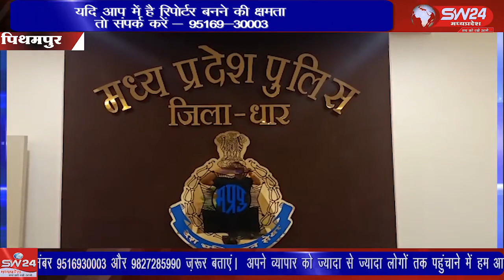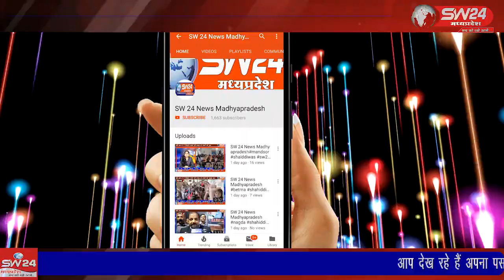SW 24 News Madhyapradesh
pithampur dhar धार के पीथमपुर मे ब्रीज स्टोन कंपनी के टायरो से भरा लाखो का ट्रक चोरी होने के मामले मे पुलिस ने खुलासा करते हुए तीन आरोपियो को गिरफ्तार कर इनके पास से 35 लाख के 702 टायर भी बरामद कर लिये है